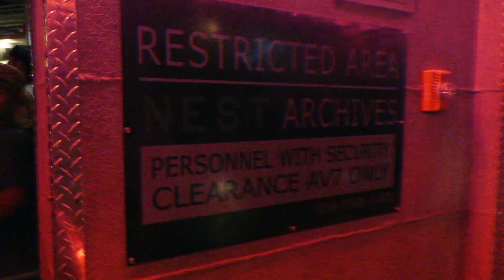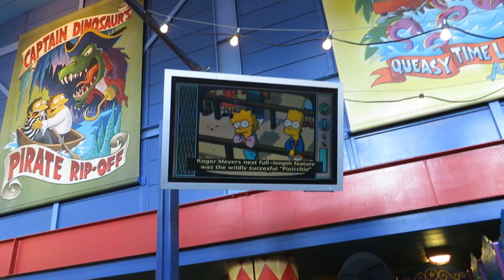Day 4- Universal- 2018 Wells Family Disney Adventures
Ant and Ben continue their 2 day visit to Universal before heading back to Kidani for some drumming and animal spotting.